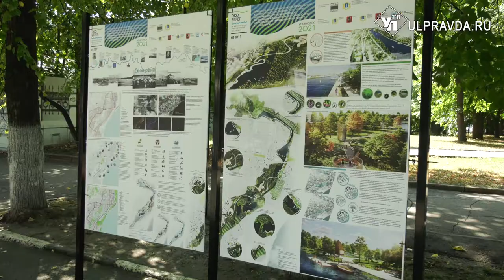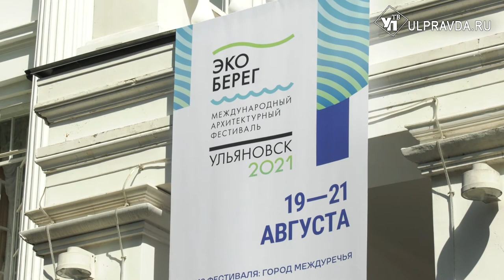Архитекторы со всей России собрались на «Эко-берег»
Международный архитектурный фестиваль «Эко-берег» в этом году проходит в Ульяновске. Региональным оператором по его проведению выступает Фонд «Ульяновск - культурная столица». Три дня российские и зарубежные архитекторы обсуждают актуальные вопросы развития прибрежных территорий и береговых пространств.